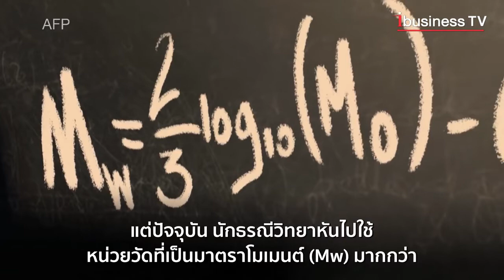ขนาด – ความรุนแรงของแผ่นดินไหว ต่างกันยังไง ?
แผ่นดินไหว ถือเป็นภัยใกล้ตัวที่อาจเกิดขึ้นได้ และสามารถสร้างความเสียหายรุนแรง เช่นเดียวกับที่เกิดขึ้นในตุรเคียขณะนี้ แต่ทุกครั้งที่มีเหตุแผ่นดินไหว ยังคงมีความสับสนระหว่าง “ขนาด” และ “ความรุนแรง” ของมัน ว่าเหมือนหรือต่างกันเช่นไร